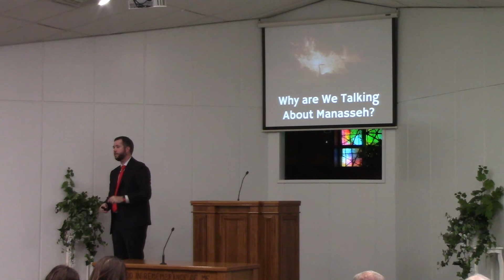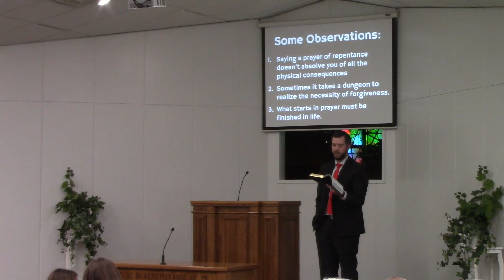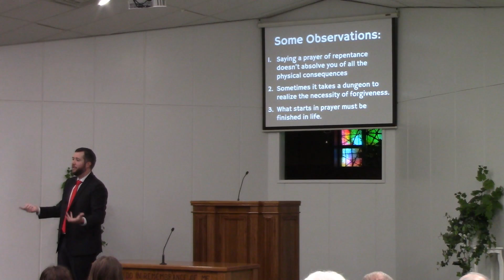Manasseh and the Original Sinners Prayer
Hillside Church of Christ Sunday Nov. 28, 2021